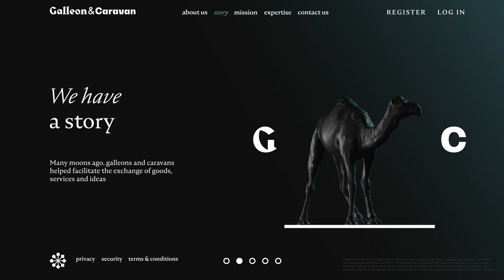Galleon & Caravan - our Fintech design case for a cross-border payment solution company | by Evrone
Galleon&Caravan is a new service, specializing in cross-border bank-to-bank transfers working primarily with (but not limited to) companies and individuals in the music, arts and entertainment sectors.

Many years ago, galleons and caravans used to facilitate the exchange of goods, services and ideas. Today, the Galleon&Caravan want to continue that tradition and help their clients take the risk out of trading across borders.

Galleon&Caravan is a payment service that combines the best traditions of financial services and modern financial technologies. This combination of opposites — East and West, traditions and new technologies, art and finance — became the basis for brand identity. Galleon&Caravan is a service that transforms these opposite.